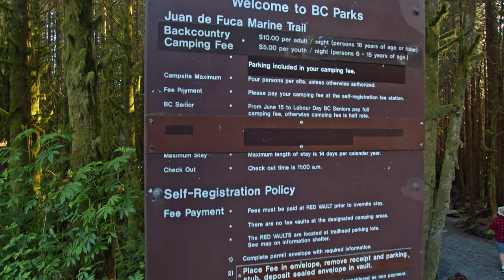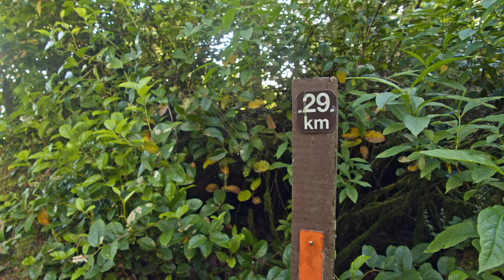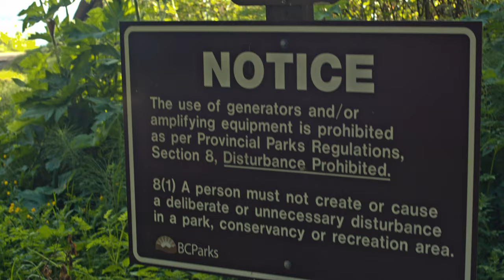John's Northwest Adventures - Sombrio Beach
Sombrio Beach is roughly 96km from Victoria, BC.

it is part of the Juan De Fuca trail that spans across the lower parts of Vancouver Island.

0:22 Wedding
1:30 hiking plans
2:48 West Sombrio Beach
5:45 East Sombrio Beach
9:42 Heading Home